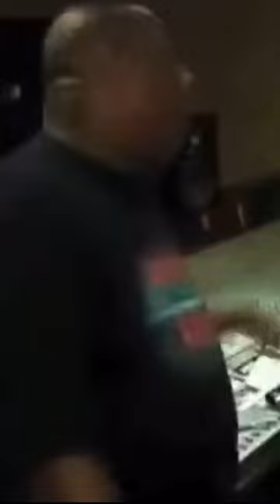New York City DJ Mister Cee Dies At Age 57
Credit :- BBC News